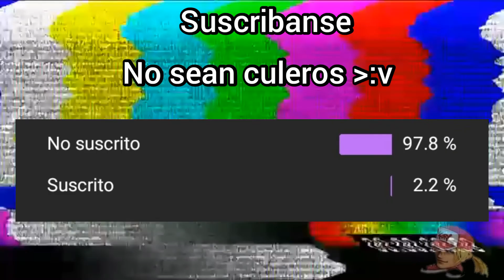Abecedario, pero con mi historial de Youtube (Parte 2)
Todo el material utilizado en este video pertenece a sus respectivos dueños, por lo q no me haré responsable de cualquier queja o reclamo

このビデオで使用されているすべての資料はそれぞれの所有者に帰属するため、私はいかなる苦情や請求に対しても責任を負いません。